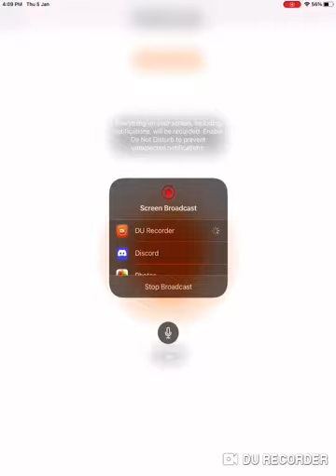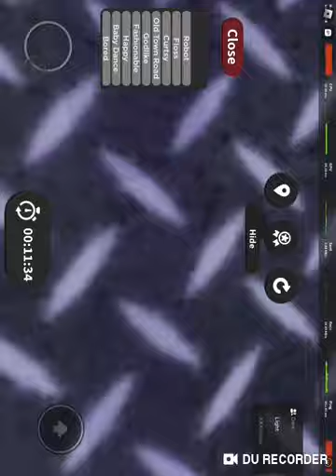Ronny the wizard gliches